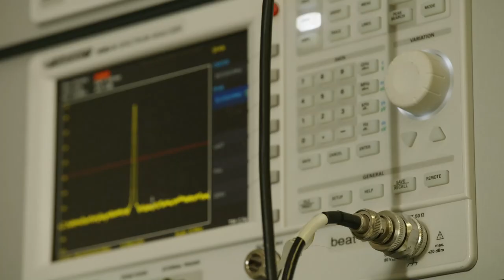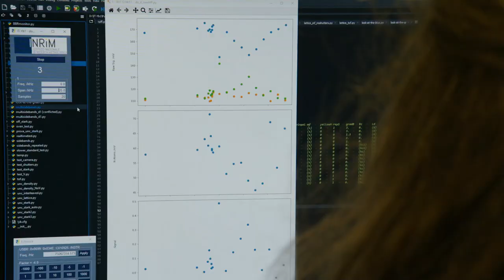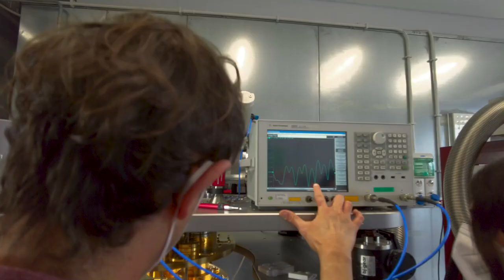Quantum Metrology at INRiM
INRiM è parte attiva della comunità quantistica europea ed è una delle principali istituzioni mondiali che si occupano di metrologia quantistica.

🔬L’istituto è molto attivo nelle Scienze e nelle Tecnologie Quantistiche, soprattutto nelle aree di Metrologia, Sensing, Comunicazione e Simulazione.

INRiM:
🔎 Contribuisce con i propri standard quantistici al progresso della nazione e della Convenzione del Metro.
🔎 Garantisce infrastrutture di ricerca allo stato dell’arte non solo per le misure, ma anche per la ricerca fondamentale e per la collaborazione con industria e università italiane ed internazionali.
🔎 Sviluppa materiali e nanofabbricazione al servizio di dispositivi e metrologia quantistica.